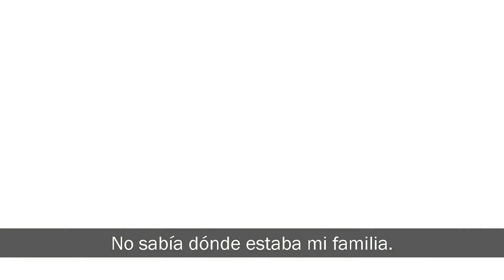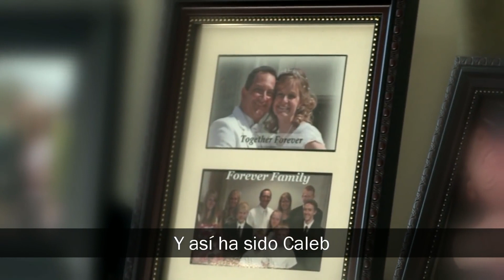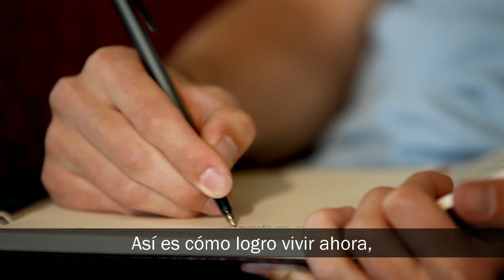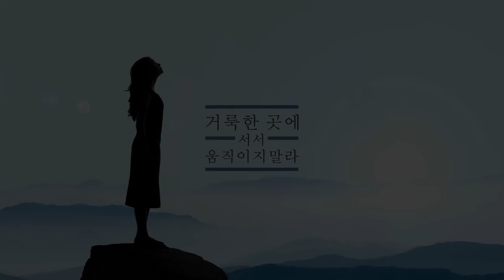El plan de salvación Aún somos una familia.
Un historia verdadera. La importancia de tener una visión eterna de todas las cosas.
La Iglesia de Jesucristo de los santos de los ultimos dias.